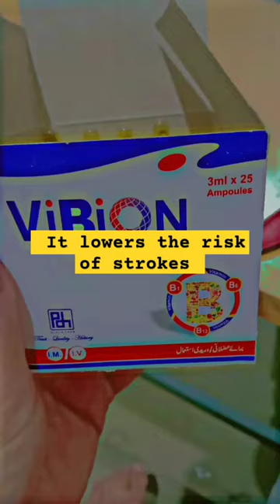B1 B6 B12